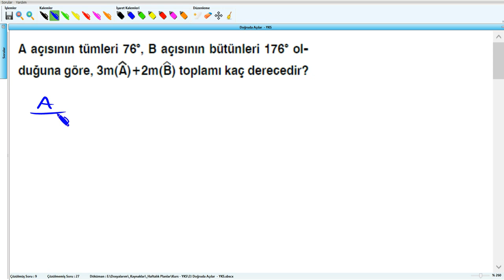Doğruda Açılar - YKS (2019) - 3.Hafta - Soru - 10